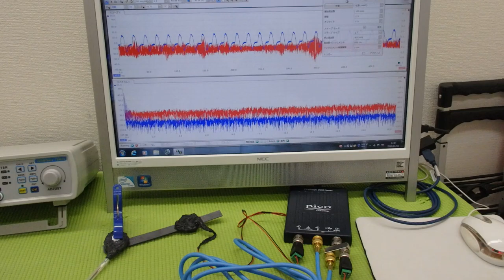超音波プローブの発振制御による振動評価技術 ultrasonic-labo